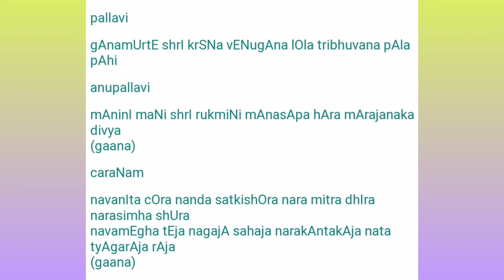Learn Ganamurte |Tyagaraja Kriti |Raga Ganamurti